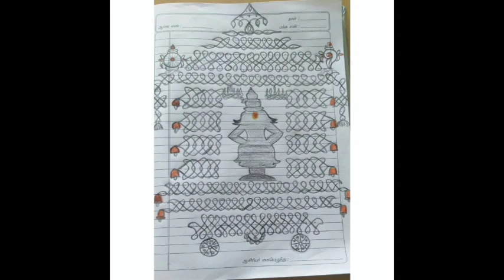SCT 3 / gowri pazhani